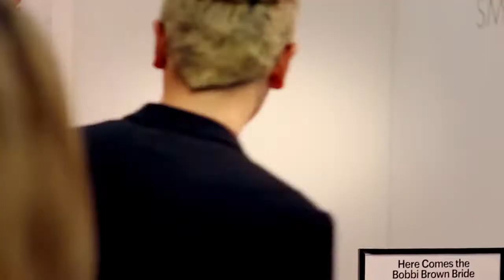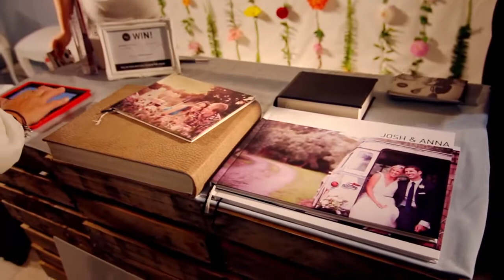Bride & Groom Show 2013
Thousands of engaged couples, their family, and friends attend the annual Bride & Groom Show,  New Zealand's biggest & best wedding show! Fun, fabulous and glamorous, this event has all the expertise and inspiration for planning a wedding, in one place, on one day.
The next Bride & Groom Show will be... SUNDAY 3 MAY 2015!

The Bride & Groom Show brings the pages of Bride & Groom magazine to life and is the best place to see what the hottest wedding trends. There's four floors of specialists, plus marquees, music and cars in the beautiful gardens of the Ellerslie Racecourse. As New Zealand's biggest wedding show, it's a one-stop shop for all your wedding-planning needs!

Whether couples are just engaged or seeking the perfect finishing touch, the Bride & Groom Show has inspiration for every aspect of wedding and honeymoon planning. Visitors will have the opportunity to taste cakes and bubbly, meet designers, view portfolios, see bouquets and table settings, and hear live music.

The Bride & Groom Show is a must-attend event!